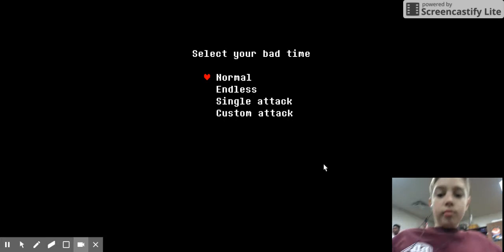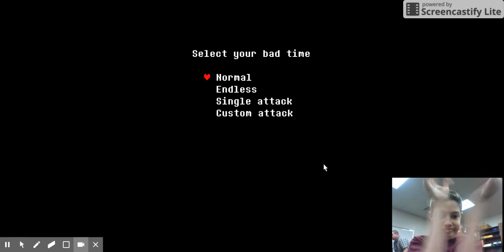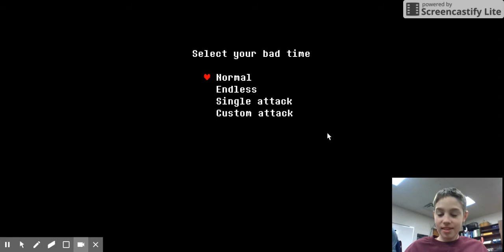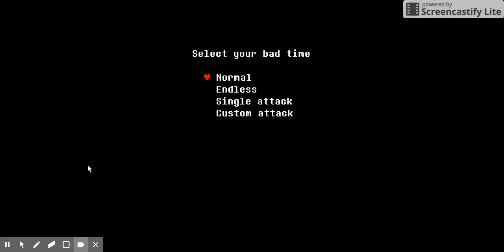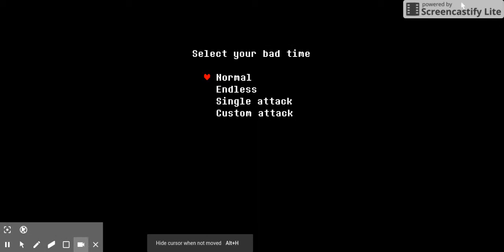Sep 19, 2017 1:08 PM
my first face cam